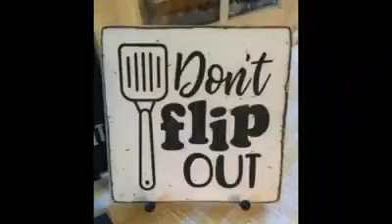Bacon Wrapped Meatloaf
Ground Beef and Sausage...cheese stuffed..bacon 🥓 wrapped Meatloaf...good ole mashed potatoes 🥔 and deviled eggs 🥚.
Banana Spilts 🍌 for dessert.